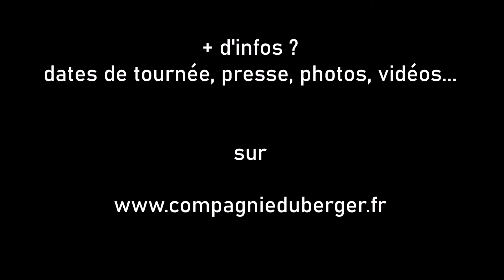TEASER LA NOCE ROLLMOPS BOULOGNE